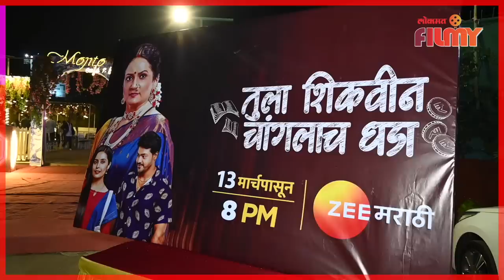Kavita Lad Consoles Shivani Rangole | शिवानीला Onscreen सासूने दिला मायेने धीर | CH3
Kavita Lad Consoles Shivani Rangole as She Breaks Into Tears शिवानीला Onscreen सासूने दिला मायेने धीर